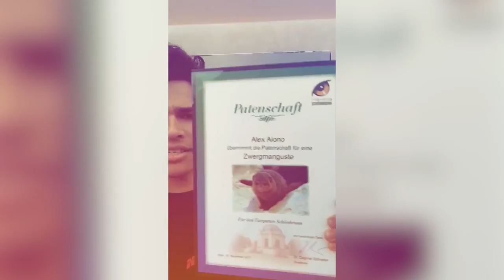US-Shooting-Star ALEX AIONO zu Gast in Wien!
Im November war der US-Shooting-Star in Wien und hat unter anderem mit der Kampfmannschaft der Vienna Capitals trainiert und im Tiergarten Schönbrunn eine Patenschaft für eine Zwergmanguste übernommen. Im Rahmen einer exklusiven "Acoustic Session" präsentierte Alex dann am Abend u.A. seine Single "Does It Feel Like Falling" von seiner aktuellen Remix-EP!
Mit seinen Coverversionen auf YouTube war Alex Aiono bereits Anfang 2016 ein Star: Seine Mash-Up- und Coverversionen von Mega-Hits haben ihn in kürzester Zeit Millionen von Followern beschert. Gemeinsam mit Felix Jaehn und der Single "Hot To Touch" schafft der 20-Jährige heuer auch den Sprung in die Radios rund um den Globus!